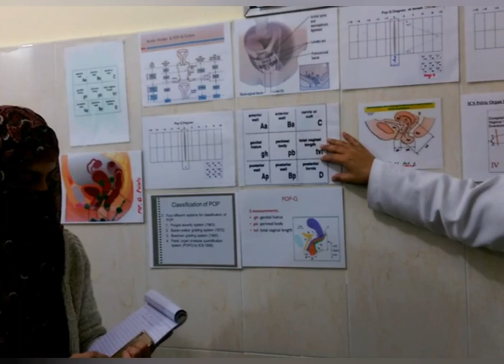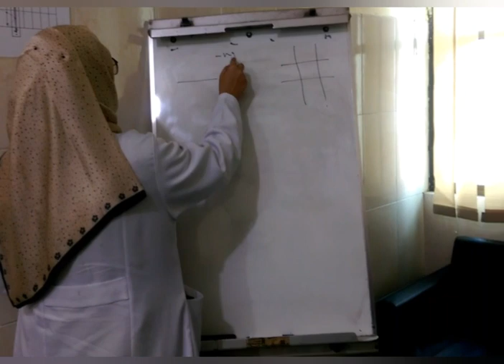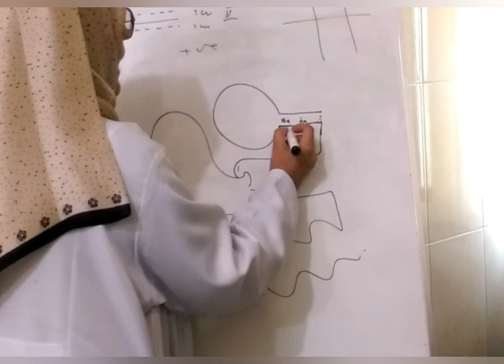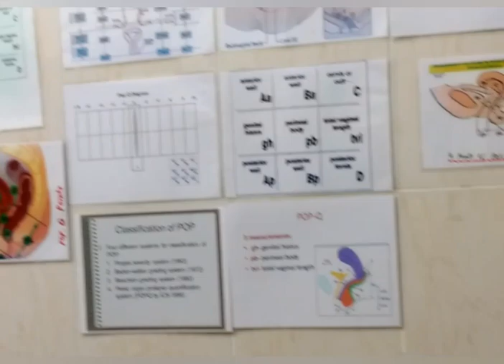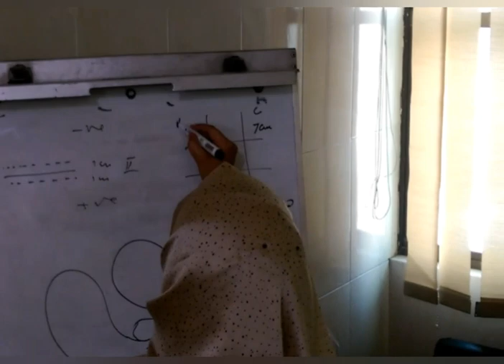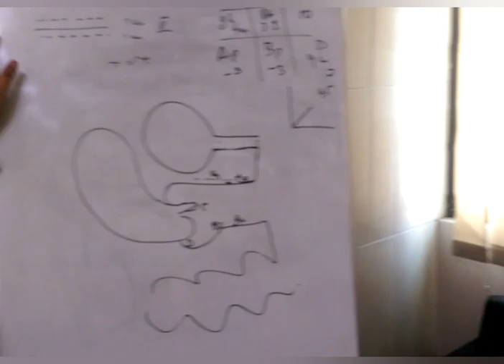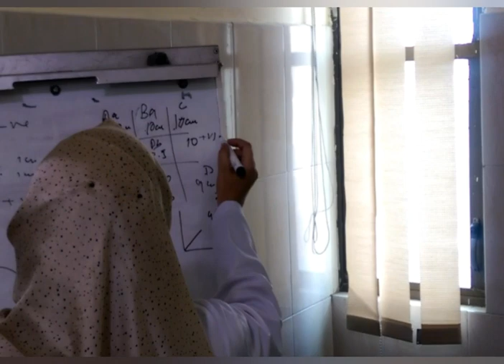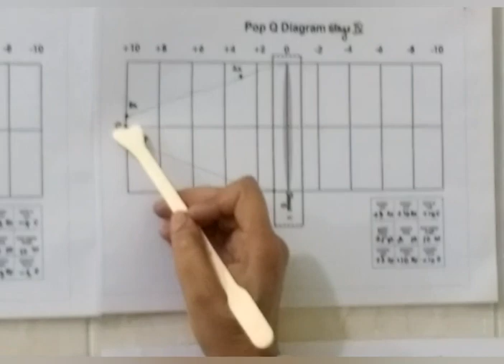POP-Q Tutorial by Dr.Humera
Pelvic Organ Prolapse Quantification POP-Q is staging system for Urogenital prolapse